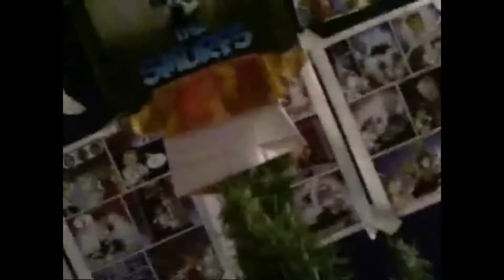Ben and his Puppets: Christmas and New Year's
This was from the second season of my very first ever live action show Ben and his Puppets.

Christmas and New Year's: Ben and the puppets make Christmas and New year's the best year ever.

Hopefully some day there will be a reboot not of the show but maybe another movie the fifth and final installment of Ben and his Puppets.